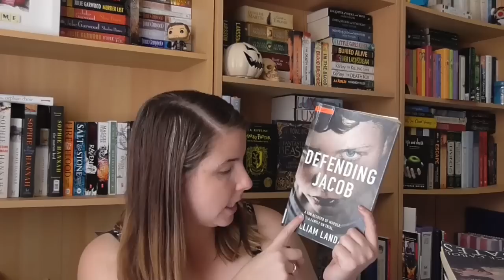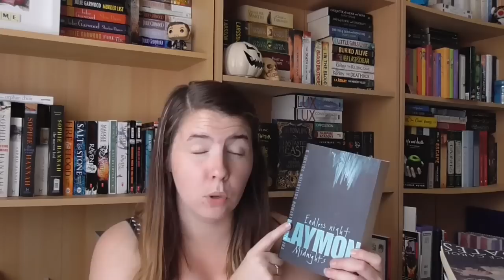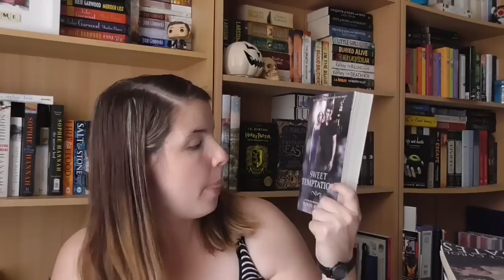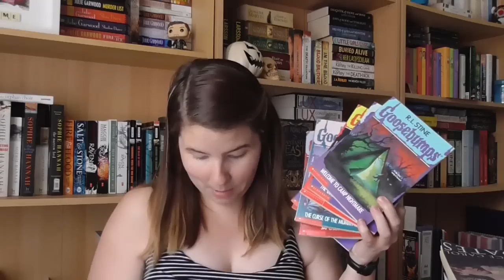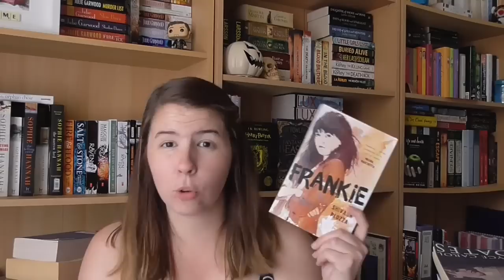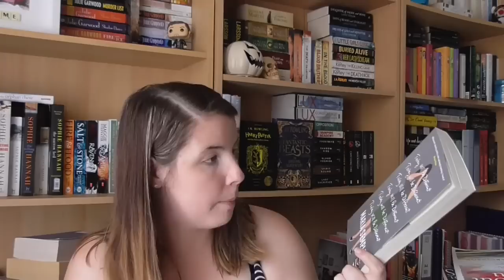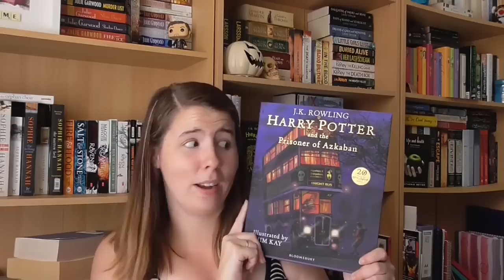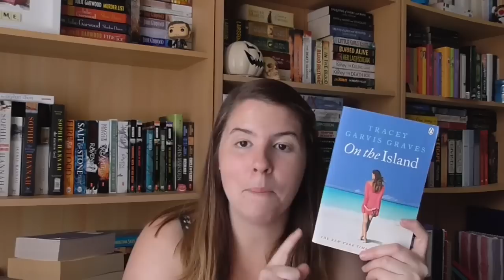Massive January Book Haul | 2018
Drinking Game: Take a shot every time I say ‘so I grabbed it’.

Can You Keep A Secret? | Caroline Overington